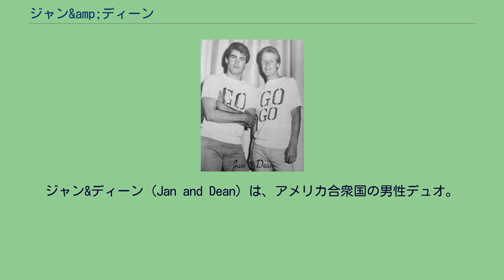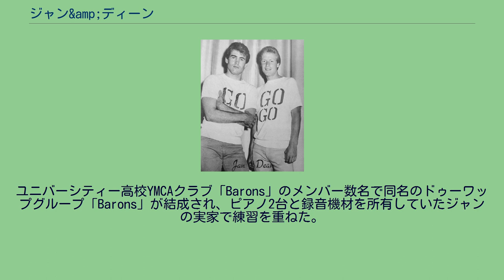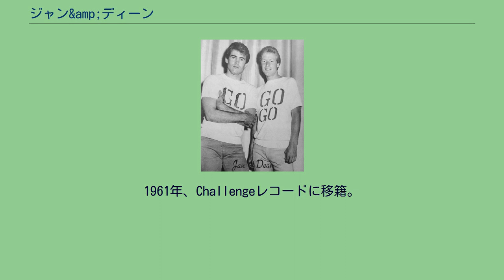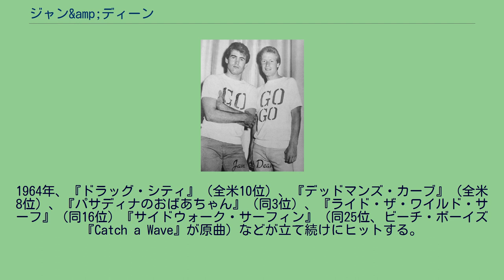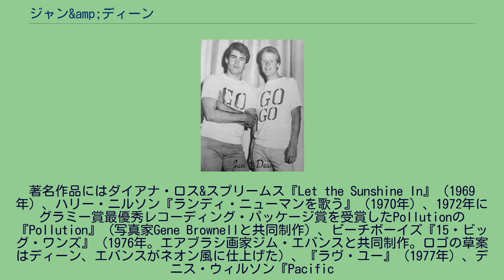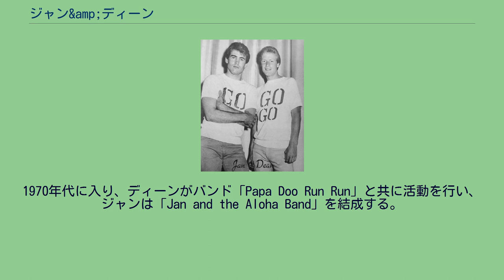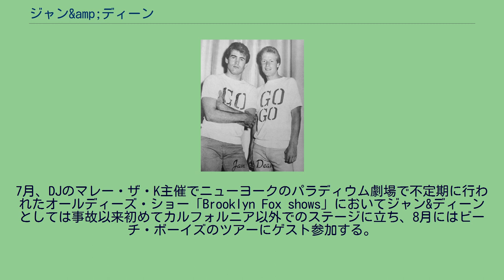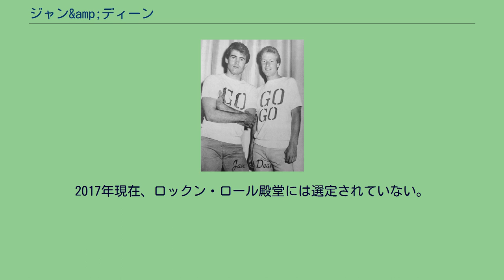ジャン&amp;ディーン